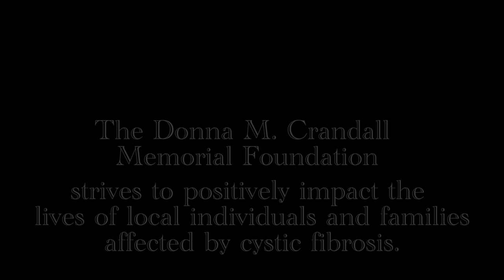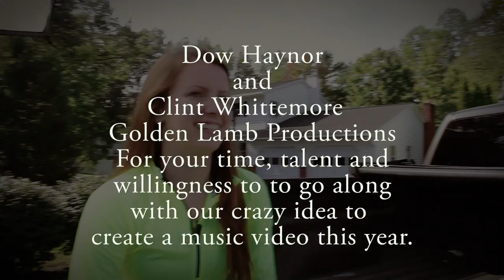Donna M. Crandall Foundation 2015 Emerald Eve Video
The East Strousburg Women's Swim Team
Mr. and John Buyaskas
Ms. Kelly Buyaskas
Ms. Kaitlyn Casciole
Ms. Samantha Pelletier
Kayak Shak

Oh Honey, Mitchy Collins and Danielle Bouchard for sharing their special song with us

Dow Haynor and Clint Whittemore, Golden Lamb Productions